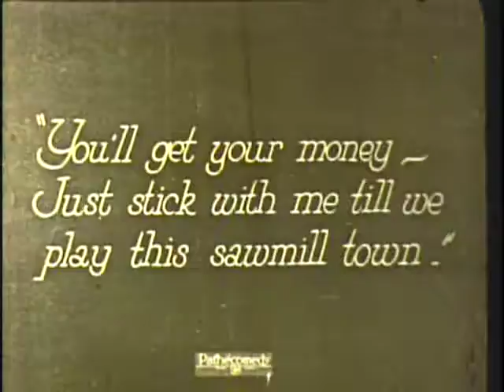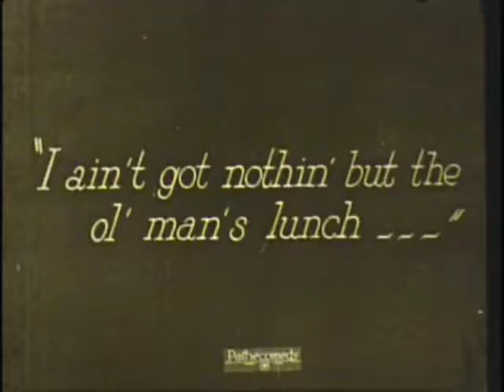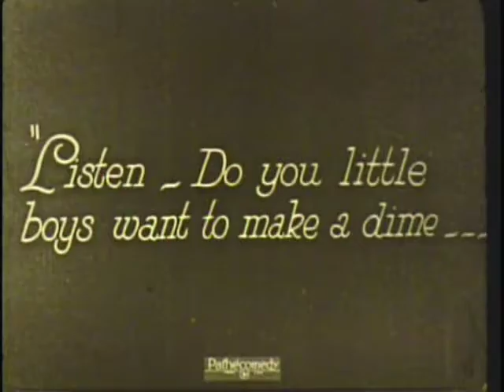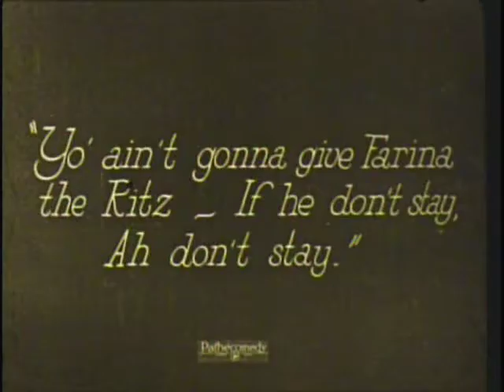Back Stage Part 1 Our Gang (Little Rascals)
Originally from 1923, silent, #13 in the series (of over 200 shorts)